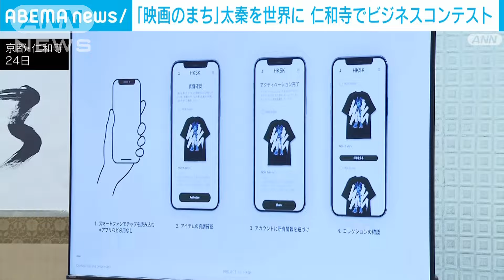「映画のまち」太秦を世界に 仁和寺でスタートアップのビジネスコンテスト(2024年8月25日)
スタートアップ企業に限定したビジネスコンテストが京都の世界遺産「仁和寺」で開かれ、アメリカからも政府関係者らが来日しました。

　イベントは、「映画のまち」として発展してきた京都・太秦を映画産業などで世界をリードする拠点へと成長させることを目的とした京都府の取り組みの一環として実施されました。

　2回目となる今年は、世界遺産の「仁和寺」を舞台に、58件の応募から選ばれた6社がプレゼンに臨みました。

　優勝したのは、禅や茶道の精神と宇宙体験を融合させた「アート空間茶室」を提案した「amulapo」です。

株式会社amulapo　松広航さん
「このピッチ（プレゼン）に向けて想いを強めてやっていたので、本当にこういった形でつながることができてすごくうれしいです」

イベント主催者　和田亮一さん
「とにかく、日本でしかできない、京都でしかできないピッチイベントをやりたいなと。集まった登壇者の人たちのレベルも高いので、京都で何かが生まれるということを期待しています」

　イベントには、アメリカで「南部のハリウッド」とも呼ばれるジョージア州の政府関係者や映画関係者ら10人も参加し、日本との連携強化に期待を寄せていました。

米ジョージア州　ジェームズ上院議員
「京都が映画産業でさらに発展してほしいです。ここ（京都）にはすでに創造性も才能もあります。ここからともにビジネスを作っていく必要があります」